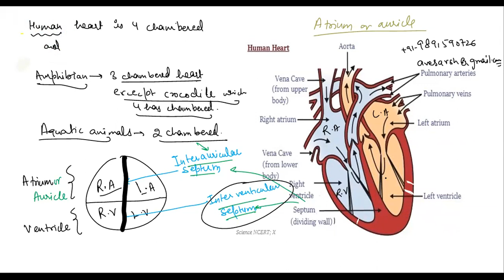Learnivio | Transportation | Transportation in Human Beings | Lect 1 | 10th Science | 10-11-2021